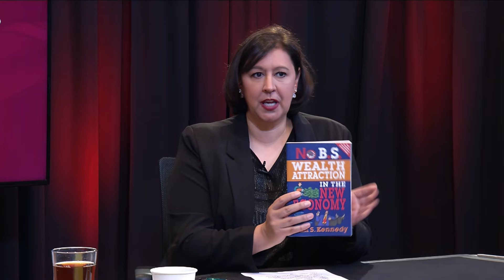The No BS Wealth Attraction Masterclass with Dan Kennedy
Dan Kennedy delves into the world of wealth attraction and the groundbreaking insights from his book, "The No BS Wealth Attraction and the New Economy."

Explore the critical balance between mindset and action in wealth creation. While positive thinking is essential, Kennedy emphasizes the equal importance of strategic actions. The masterclass unveils the 28 Wealth Magnets, offering a comprehensive guide that combines the power of mindset with practical steps for financial success.

Ready to Dive Deeper? Sign up for our exclusive membership to access the full video and unlock the secrets to your financial prosperity!